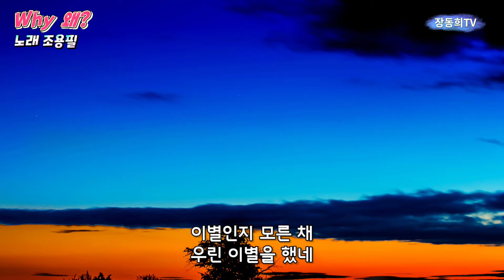Why, 왜?, 조용필 노래, 20집 신곡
조용필 20집 신곡

왜, Why

묻고 싶어
왜 그렇게 떠났는지
나는 믿을 수 없어
짧았던 인사에

내 모든 것이 끝난 듯
무너진 밤
허공에 네 이름을 부르면
빈 바람만 감돌아

이별인지 모른 채
우린 이별을 했네
그때 너와 난

그게 너의 선택인가
마지막인지도 몰랐지 우습게도
이렇게 밤마다
눈 감을 때마다
몰아치는데
몰아치는데

알고 싶어
이렇게 날 두는 건지
꿈에서도 안 보여
먼지만 가득한

내 마음속에 기억들
숨 막히는 밤
더는 너를 바라면 안 되지만
끝낼 수가 없는데

사랑인지 모른 채
서툰 사랑을 했네
그때 너와 난

마지막인지도 몰랐지 슬프게도
이렇게 밤마다
눈 감을 때마다
몰아치는데
몰아치는데

그래 안녕, 이제 안녕
제발 너라도 안녕히 떠나가줘
이렇게 밤마다
눈 감을 때마다
몰아치는데
몰아치는데
왜